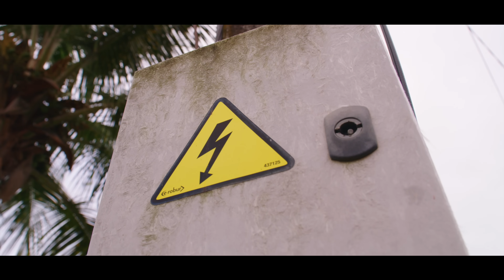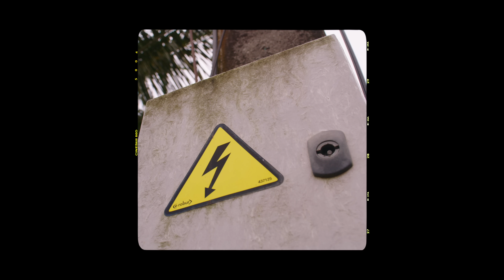Keros-n - A ce qu'il parait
Le single de Keros-n - A ce qu'il parait - est disponible sur toutes les plateformes de téléchargement légales.

Réalisé par :JUTSU/Slim vidéo
Auteur : Keros-n
Compositeur : Skandalize
Rec/mix : Little micke (highlevel studio)